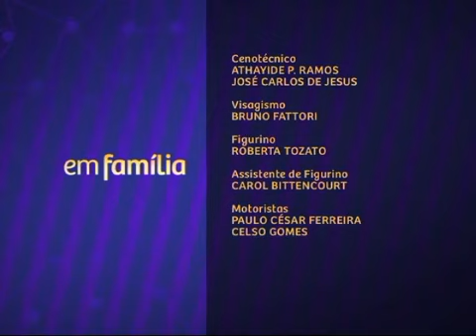Em Família - Famílias Homoafetivas (Apresentação: Thiago Mendonça)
Em Família - Hoje o casamento homoafetivo já uma realidade em 14 países do mundo. No Brasil, 13 estados já autorizaram a união entre pessoas do mesmo sexo. Conversam com o apresentador Thiago Mendonça nesta edição do Em Família: Dália Tayguara, a psicóloga Christina Montenegro e a fundadora do Movimento "Mães pela Igualdade", Kelly Bandeira.

Episódio exibido em 3 de junho de 2013.

Apresentador: Thiago Mendonça.

Curta o video e nos ajude a divulgá-lo compartilhando com os amigos.